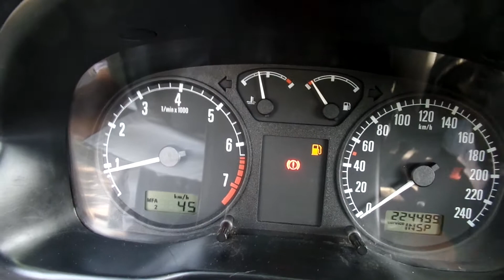Skoda Octavia 1.6i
A hirdetés részletei:
Eladó Skoda Octavia megbízható 1.6 SR benzines motorral jó műszaki és esztétikai állapotban. Minden gyári exrtra hibátlanul üzemel.

Budapesti telephelyünkön autóhitel ügyintézés, teljes-körű okmányirodai ügyintézés gépjármű átírás, eredetiségvizsgálat, műszaki vizsgáztatás.